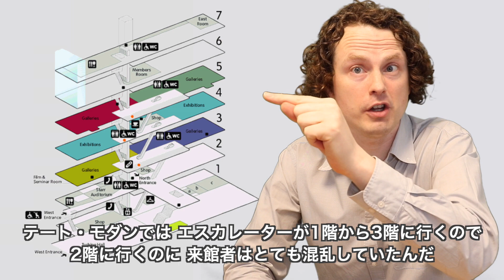【イギリスQ&A】🎨美術館ギャラリースタッフの仕事って？ | What it’s like to work in a famous Museum in London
🖼️ この動画では、以前イギリスの美術館（テート・モダン）でギャラリースタッフとして働いていた時の仕事のQ&Aをします。

🎈Q&Aではこんなことを答えます↓
・どのようにして仕事を得たの？
・仕事のベネフィットは？
・来館者から聞かれた質問トップ3 ？
・ベストとワーストのアート作品は？
・有名人は見たことある？
・同僚はどんな人がいたの？
・ベストとワーストの来場者は？

🖼️ In this video we ask a one-time Tate Modern gallery attendant what it was like working in this world famous gallery.

🎈In our Q&A we ask:
- How did you get the job?
- What benefits did you receive?
- What were the top 3 questions asked by visitors?
- What were best and worst artworks there?
- What famous visitors did you see?
- What were the staff like?
- Who were the best and worst visitors?

MIEZARUTE ART SCHOOL is perfect for you if you're an artist or designer who wants to expand overseas, a student who's thinking of studying a creative subject in English, or someone who’d like to explore their creativity.